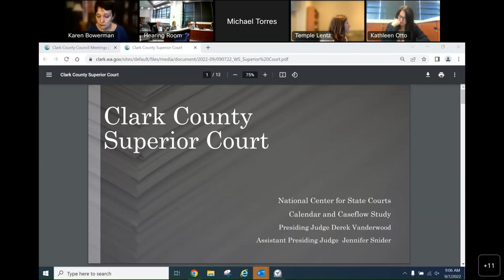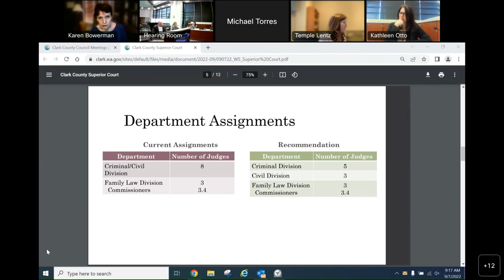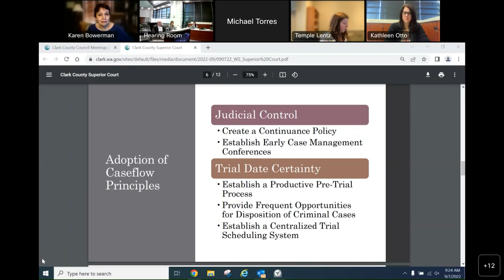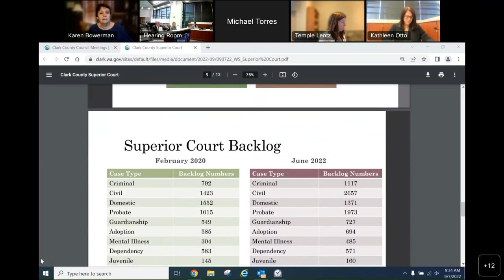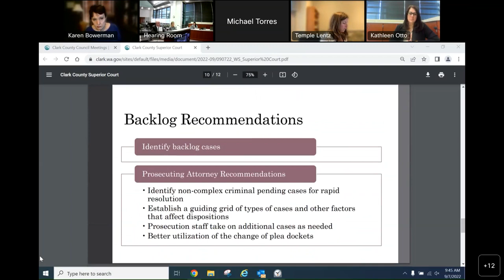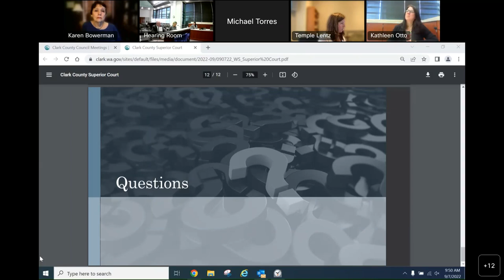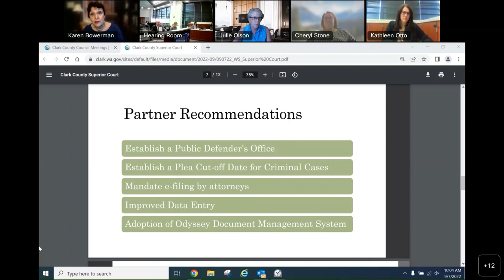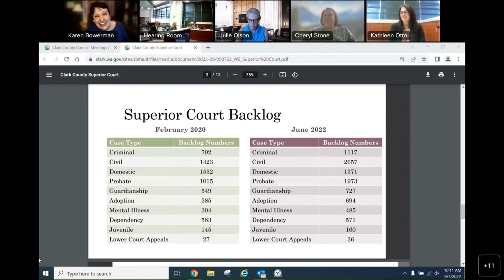September 7, 2022 Clark County Council Work Session Superior Court Caseflow & Study